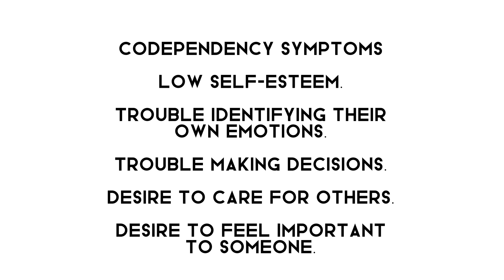Characters I kin and why